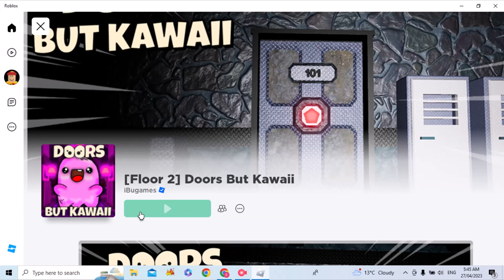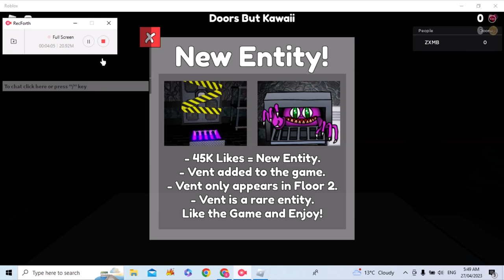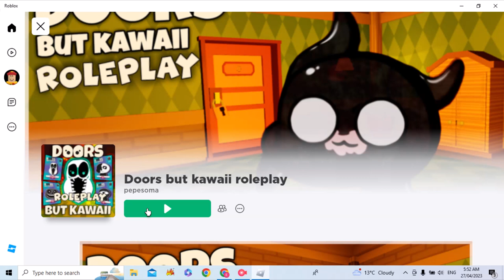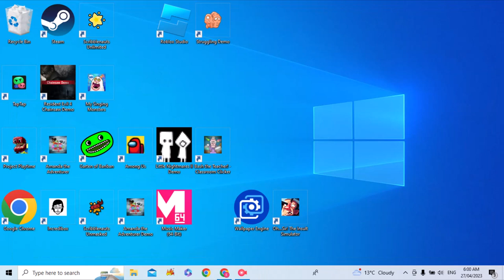I Played [Floor 2] Doors But Kawaii And Doors But Kawaii Roleplay Today!